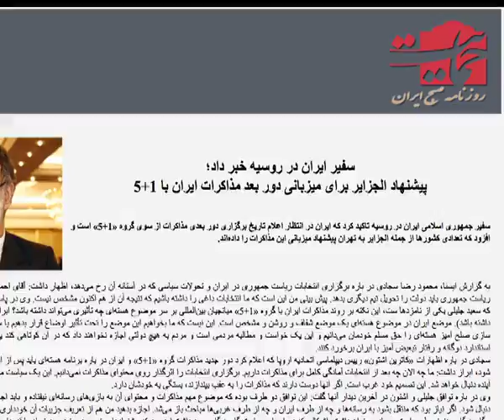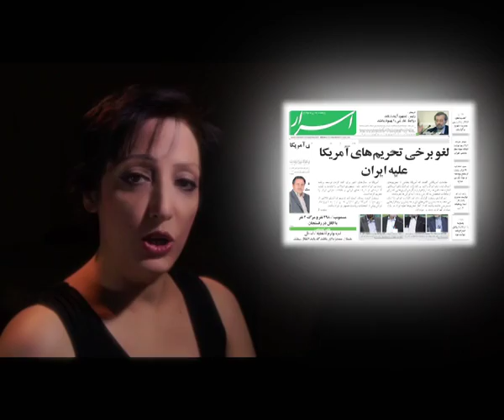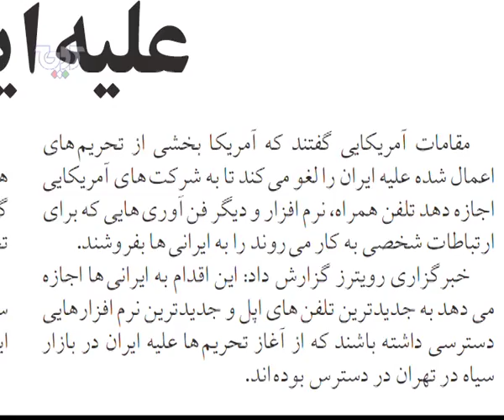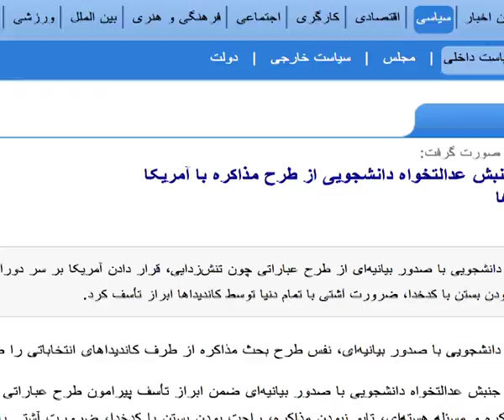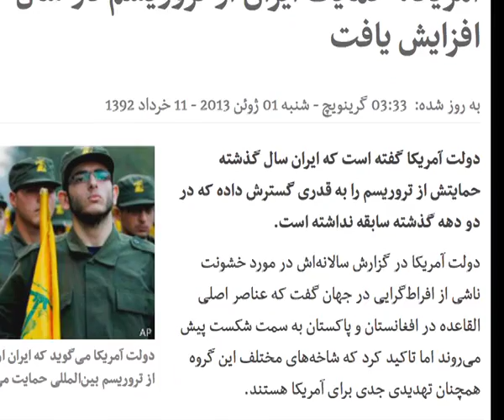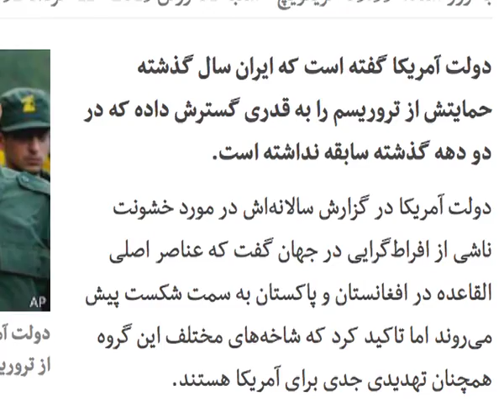شبکه تصویری کوچه / «همسر و فرزندان نامزدهای ریاست جمهوری از زندگی خانوادگی شان میگویند»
خبرها و رسانه ها
شهرزاد / شبکه تصویری کوچه
«همسر و فرزندان نامزدهای ریاست جمهوری از زندگی خانوادگی شان میگویند»
در این قسمت:
مناظره به سبک «مسابقه هفته»
دولت به پیشواز وعده برخی کاندیدای ریاست جمهوری رفت
خرید و فروش «سهام عدالت» آزاد شد
سفیر ایران در روسیه خبر داد:
پیشنهاد «الجزایر» برای میزبانی دور بعد مذاکرات ایران با «۱+۵»
شمارش آرای ریاست جمهوری ظرف هفت ساعت
لغو برخی تحریم های «آمریکا» علیه ایران ‏
یک عضو کمیسیون فرهنگی: رویکرد اولین مناظره، رویکرد خواص بود نه عامه مردم
با صدور بیانیه ای صورت گرفت:
ابراز تاسف «جنبش عدالت خواه دانشجویی» از طرح عبارت «تنش زدایی» توسط کاندیداها
«حدادعادل» قصد کناره گیری دارد
حمایت ایران از «تروریسم» در سال گذشته افزایش یافت
 امام جمعه موقت تهران: «خداوند سران فتنه را نیامرزد»
برنامه «خبرها و رسانه ها» هر شب، ساعت ۸ به وقت ایران در سایت «رادیو کوچه»